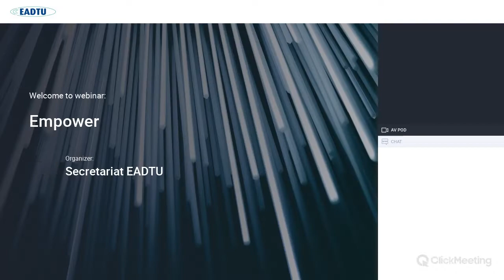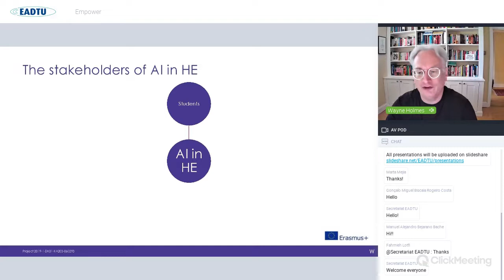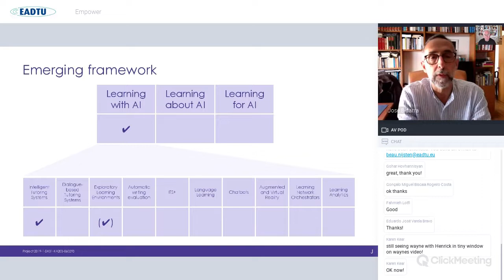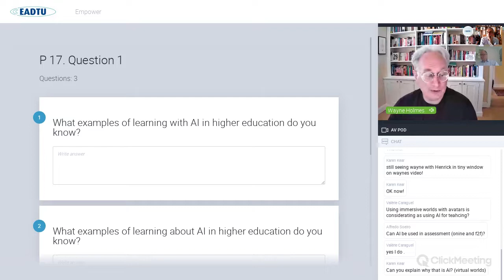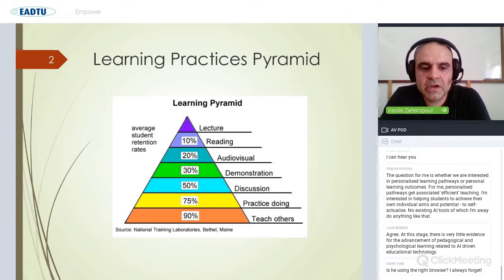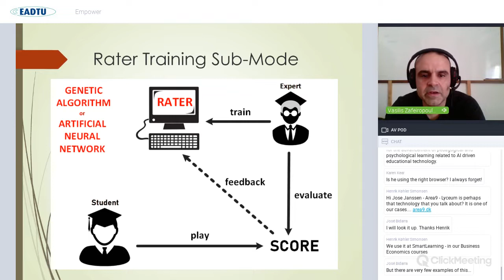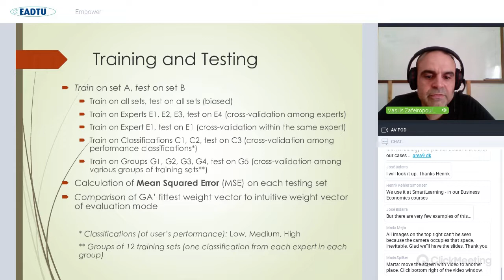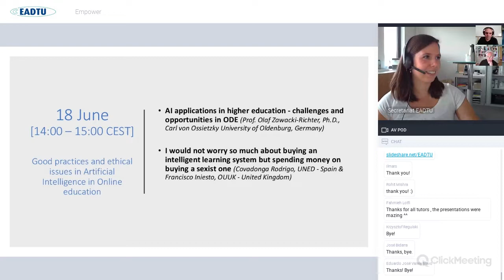Artificial Intelligence webinar week day 1, 16 June 2020